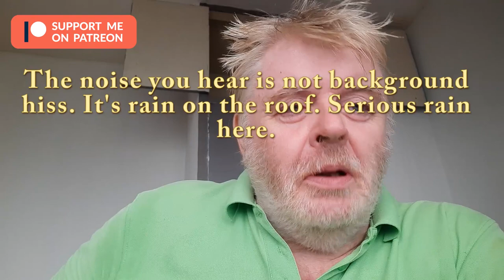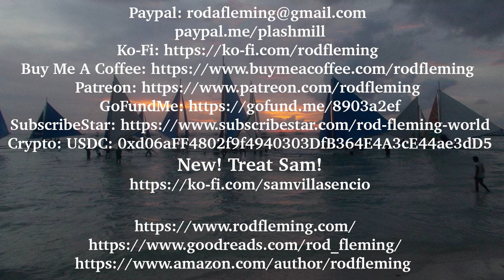I'm Back! Did you miss me?